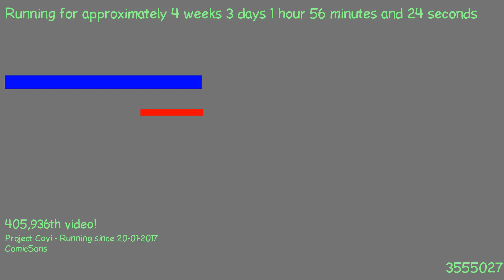1487635228 - Webdriver Cavi - H2